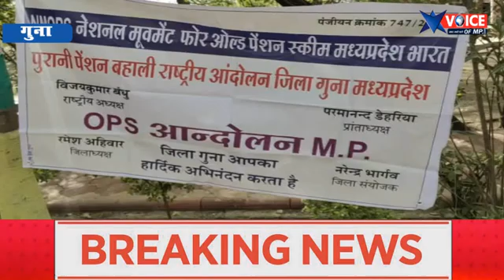गुना शहर र्में पुरानी पेंशन बहाली को लेकर संयुक्त मोर्चा के तत्वाधान में एक बैठक का आयोजन